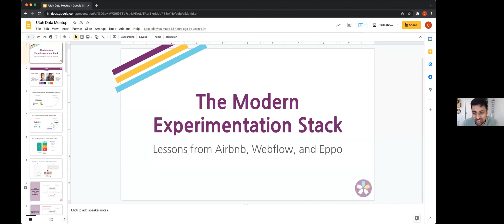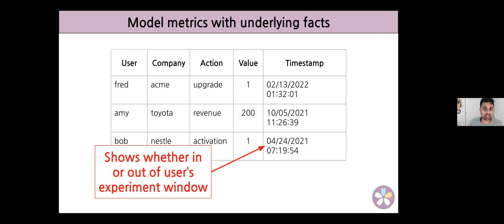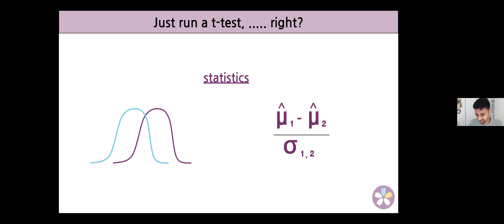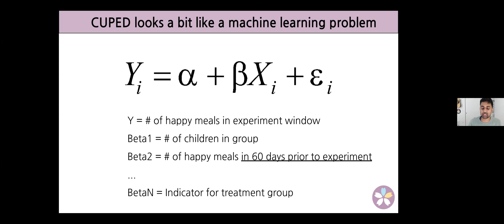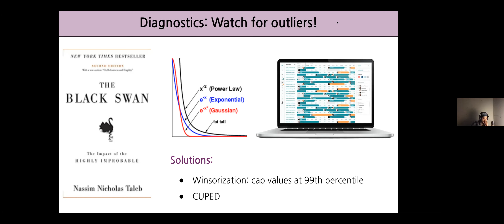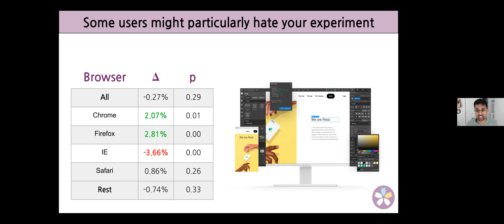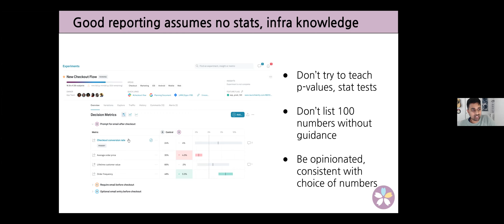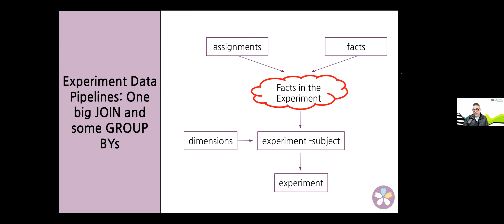The Modern Experimentation Stack - Lessons from Airbnb, Webflow, and Eppo (Che Sharma) - UDEM Feb 22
AB Experimentation is a critical part of the modern product development workflow, with sophisticated tech giants and rocketship startups alike committing significant resources (both bandwidth and computing cost) to ramp a high velocity of testing. These companies inevitably build data warehouse-native experimentation applications, enabling anyone at the company to test changes and validate ideas.

But as cloud infrastructure has enabled even early-stage startups to run experiments, most companies struggle to run more than a handful a quarter. What pieces are required to build a warehouse-native experimentation application and bootstrap an experimentation culture?

This talk will review the core elements of the modern experimentation stack, which components must be closely vetted, and examples of how bad experimentation can be more damaging to an organization than no experimentation at all. Listeners will leave with an understanding of how to spot a faulty experimentation stack with a review of alternative solutions.

About the speaker:

Che Sharma is the Founder & CEO of Eppo, a next-gen AB experimentation platform that is designed to spur entrepreneurial culture. As the 4th data scientist at Airbnb and early data scientist at companies like Webflow, Che has been focused on the maturity curve of growth-stage companies and how to establish data as a central stakeholder of decision making. Che previously led the team that developed Airbnb's knowledge repo and has led data teams focused on production machine learning and instrumentation integrity.

About the Utah Data Engineering Meetup (UDEM): UDEM is dedicated to providing a forum for data engineers both in and outside of Utah to learn about and discuss all things related to data engineering.